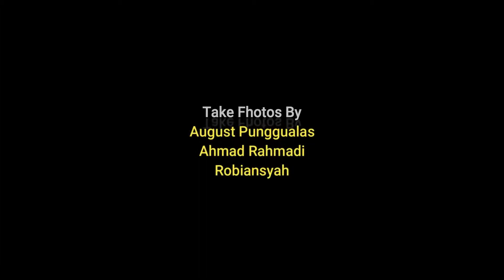Flora dan Fauna Borneo do Pesona Punggualas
Borneo.. memiliki sejuta ragam hewan dan tumbuhan unik menarik

FB. Pesona Punggualas